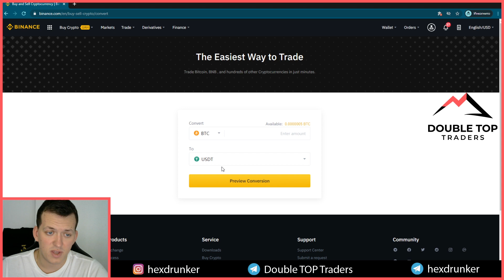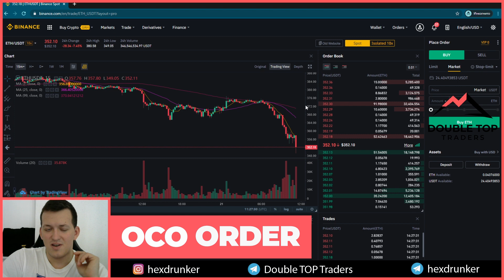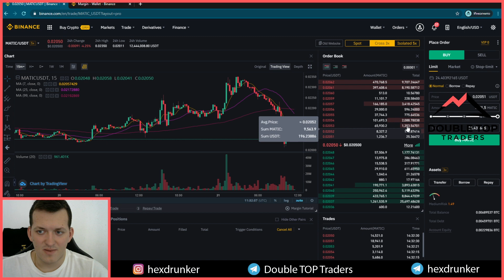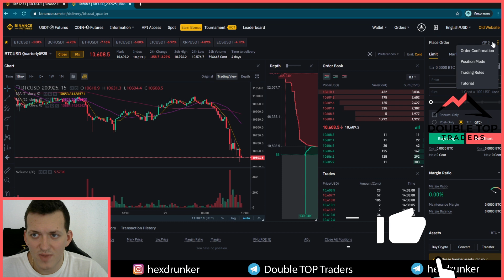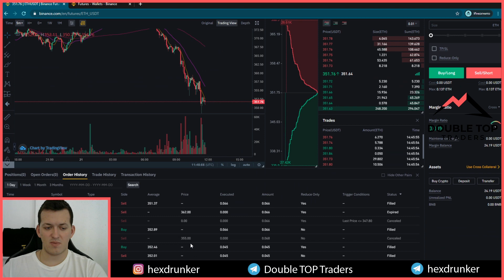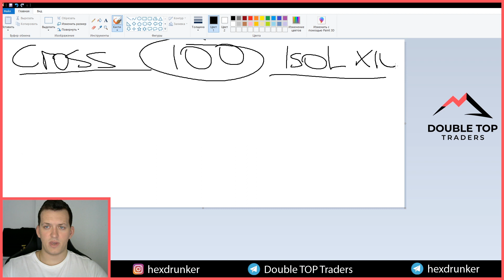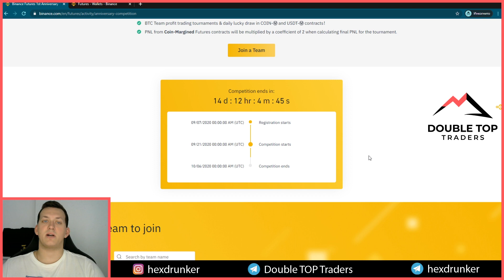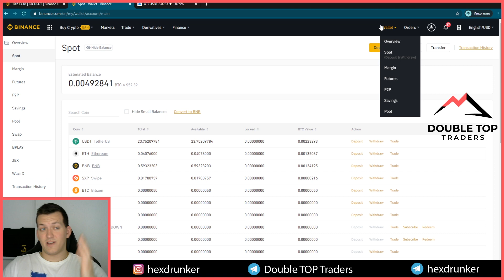Как торговать на бирже Binance? | Обзор биржа Бинанс | Double Top Traders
КриптоБанда, Всем привет, сегодня с вами @Hexdrunker aka Antoxa из Double Top Traders и моё новое видео, где я   сделаю детальный обзор биржи Бинанс, даже можно сказать - записал Инструкцию торговли на Binance для новичков и продвинутых трейдеров. В этом обзоре биржи Бинанс, я отвечу на такие вопросы:  Что такое Спот на криптобирже?, Какими криптовалютами можно торговать на бирже Бинанс?, Чем отличаются фьючерсы от маржи?, Что такое маржинальная торговля на Бинанс?, Что такое изолированная маржа на Бинансе?, Что такое OTC на Binance?, Что такое  P2P на Binance?, Что такое фьючерсы на криптобирже Бинанс?, Что такое cross на криптобирже?……. И расскажу подробно о самой бирже Бинанс и почему это криптобиржа №1 в мире!

Binance Spot — -20% на торговые комиссии
Binance Futures — -10% на торговые комиссии

Содержание:

00:00 Вступление
00:30 Зачем я записал видео о Бирже Бинанс
01:10 Информация о Биржа Бинанс | Экосистема Бинанс
02:20 Что такое Спот на криптобирже? (обменник Бинанс)
03:50 Какими криптовалютами можно торговать на бирже Бинанс?
07:21 Что такое OCO Order на Бинанс?
09:00 Чем отличаются фьючерсы от маржи?
09:20 Что такое маржинальная торговля на Бинанс?
14:20 Что такое изолированная маржа на Бинансе?
15:40 Что такое OTC на Binance?
16:00 Что такое  P2P на Binance?
16:27 Что такое фьючерсы на криптобирже Бинанс?
17:00 Обзор фьючерсов на криптобирже Бинанс
18:40 Чем отличается изолированное и перекрестное плечо на криптобирже?
23:10 Что такое cross на криптобирже?
31:00 Турнир Binance
32:00 Обзор спотовых токенов на криптобирже Бинанс

Как торговать на бирже Binance? | Обзор биржа Бинанс